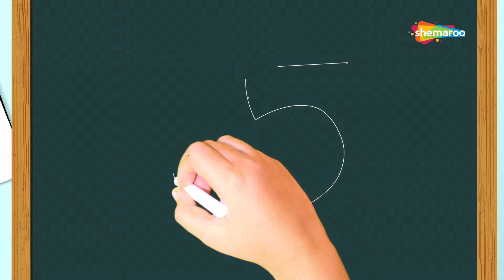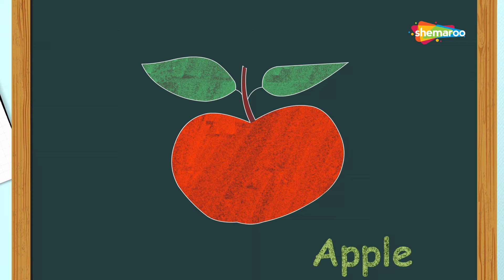How To Draw APPLE (HD) | Easy Step By Step Drawing For Kids | Shemaroo Kids Junior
Shemaroo Kids presents to you an interesting and easy drawing video of your known fruits. Kids can learn to draw their favourite fruits in an easy way. Here's a video of how to draw an Apple.